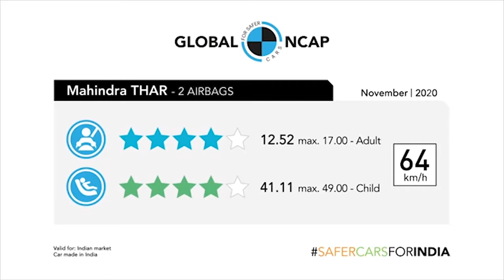2020 Mahindra THAR GLOBAL NCAP CRESH TEST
Mahindra Thar received four-star ratings for both adult and child occupants.

 Global NCAP has handed the Thar four stars and 41.11 points out of a maximum 49 for child occupant protection and 12.52 points out of a maximum 17 for adult occupant protection.